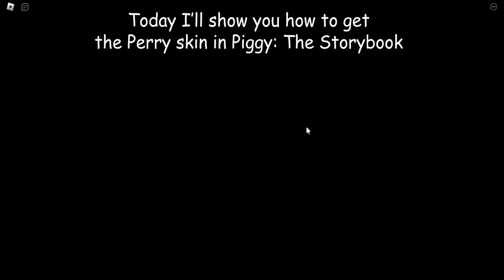How to get the Perry Skin in Piggy: The Storybook | Roblox Piggy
In this video, I'll show you how to get the Perry Skin in Piggy: The Storybook!
I initially thought of not making this video but I changed my mind, so here it is.